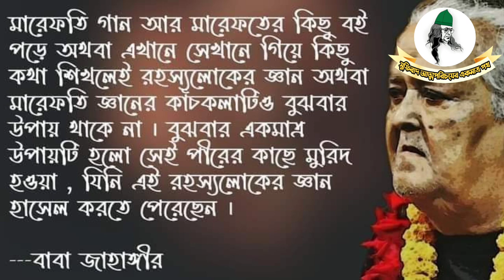গাদিরে খুম নিয়ে মূল্যবান আলোচনা।। মোর্শেদে আউলাদ বাবা বেদম ওয়ার্সী আল জাহাঙ্গীর।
💠 আমাদের ইউটিউব চ্যানেলটির লিংকটি

🗿 গবেষণার পথ ধরে বিজ্ঞানের জয়যাত্রা যেমন এগিয়ে চলেছে তেমনি মহানবীর বাণী গুলোর উপর গবেষণা চালিয়ে অনেক গোপন রহস্য বাহির করা যায়৷ অবশ্য মুসলমানদের মধ্যে এই গবেষণার অনেক রকম ফসল বাহির হওয়াতে একদল অপর দলকে কেবল কটুবাক্যই উচ্চারণ  করেনি বরং খুনাখুনির অনেক বিশ্রী আর অপ্রিয় দৃশ্য দেখতে হয়েছে। তবে গবেষণার প্রশ্নে মতপার্থক্য  থাকাটা স্বাভাবিক। সবাই একই রকম গবেষণা করবে আর গবেষণার ফল যে একই রকম হবে, এরকম কথা বলতে চাই না। তাই বলে আমাদের সবাইকে হাত গুটিয়ে থাকা চলে না। যদি তাই না হয়  তাহলে যে কোনো জ্ঞান স্থবিরতার
দেয়ালে ধাক্কা খেয়ে থেমে যাবে। তাই কিছু নির্মম সত্য  কথার উপর গবেষণা করতে চাই। এরই পথ ধরে আমাদের এই গবেষণামূলক অনুষ্ঠানটি৷  ইতিমধ্যে আমাদের এই চ্যানেলটিতে  পাবেনঃ-

🟢 বাবা জাহাঙ্গীর এর ওয়াজ
এবং
১. কোরআনের দৃষ্টিতে সালাত তথা নামাজ ও সবুর
২. ইলমে তাসাউফ বা ইলমে মারেফত কি এবং কেন?
৩. সিয়াম (রোজা) ও  ইফতার কি এবং কেন?
৪. পীর ধরার বিষয়ে কোরআন কি বলেছে?
৫. সুফিভিত্তিক অনেক ওয়াজ এবং অসংখ্য সুফি সঙ্গীত

পাশে থাকুন।  কমেন্ট করে জানান আপনাদের মন্তব্য গুলো, কি কি বিষয়ে জানতে আগ্রহী?

# meditation
# Sufism
# sufi song
# know the self
# qawwali
# khaja song
# farsi qawwali
# lalon song
লালন গীতি
# পবিত্র বাণী
# ইসলামিক চ্যানেল
# ইসলামিক গজল
# ধর্মীয় আলোচনা
# বাউল দর্শন
# সাধন ভজনগীত
# সালাত কায়েম
# ইসলামিক ইতিহাস
# ঐতিহাসিক বাস্তবতা
# baba Jahangir er lecture
# baba Jahangir ikbal
# qalandar baba Jahangir
# baba Jahangir er dorgha
# baba Jahangir er book
# Jahangir babar kalam
# Jahangir babar pic
# রহস্যময় কিছু ঘটনা
# জ্বীন-ভূত তাড়ানোর উপায়
# গুপ্ত জ্ঞান অর্জনের উপায়
# কামেলিয়াত হাসিলের উপায়
# ইজমা,  কিয়াস
# মুনি ঋষিদের বাণী
# নামাজ পড়ার সঠিক নিয়ম
# ওযু করার নিয়ম
# নামাজ কত রাকাত
# ফরজ নামাজ কি?
# নবী রাসুলের সুন্নত কি?
# হজ্ব ফ্লাইট কখন?
# উমরাহ্ হজ্ব কি মাসে পালন করতে হয়?